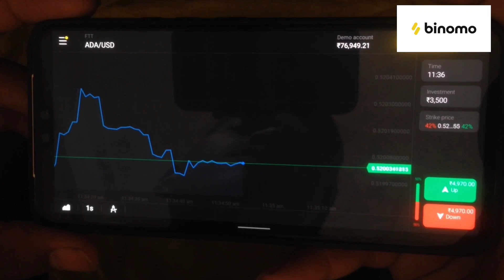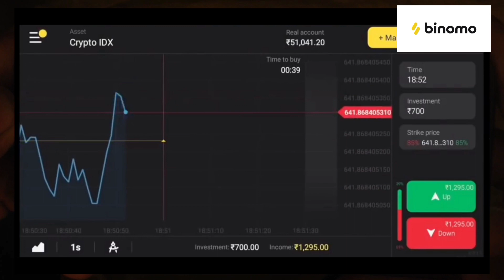EMIWAY VS KR$NA - KARMA REPLY ON EMIWAY KR L$DA SIGN & EMIWAY YTFF | DINO JAMES ABOUT DIVINE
For Binomo Education, Click this and get Rs.65,000 for Binomo tutorial.

News Credit :-
emiway_muhfaad_forever_2